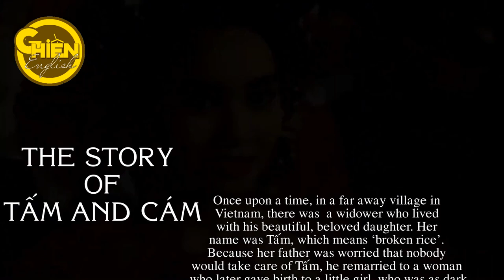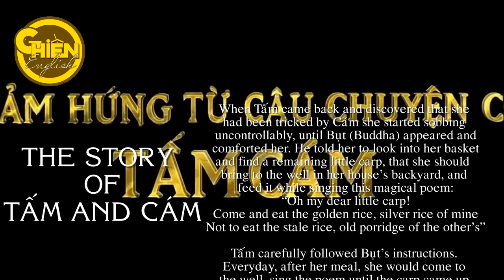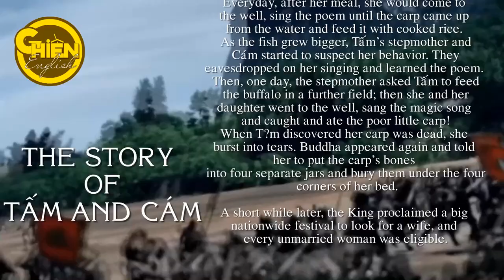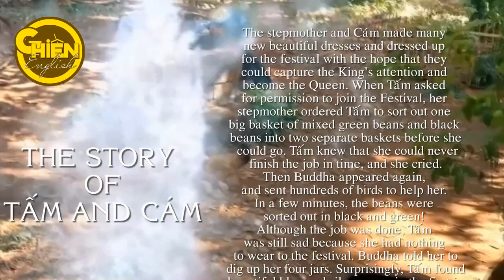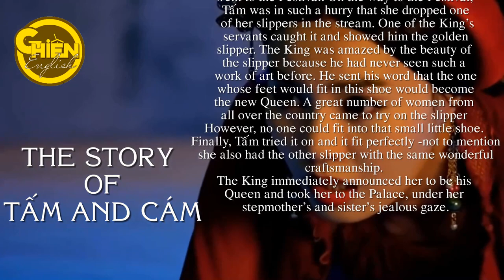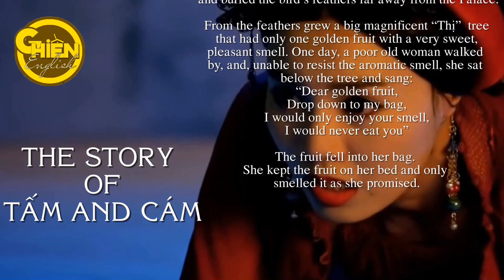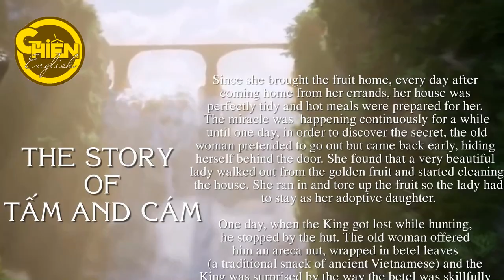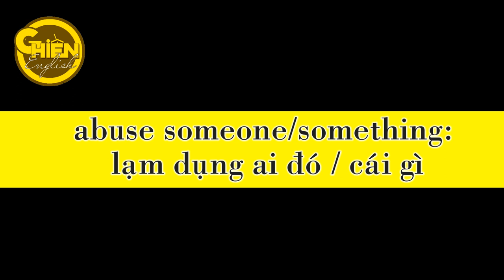|GHIỀN ENGLISH| - THE STORY OF TẤM AND CÁM - CỔ TÍCH TIẾNG ANH - VIETNAMESE FAIRY TALE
The Story of Tấm and Cám
Once upon a time, in a far away village in Vietnam, there was  a widower who lived with his beautiful, beloved daughter. Her name was Tấm, which means ‘broken rice’. Because her father was worried that nobody would take care of Tấm, he remarried to a woman who later gave birth to a little girl, who was as dark as rice bran, that they named Cám (rice bran). The stepmother was so jealous of Tấm’s beauty that, after her father passed away, she started to abuse her and forced her to do all of the housework.

One day, the mother sent Tấm and Cám to go fishing, and promised a reward the one who caught most fish with a new “áo yếm” (a traditional Vietnamese bodice worn underneath a blouse or an overcoat). While Tấm was working hard to catch a basket full of fish, Cám only wanted to play around, and spend her time picking up wild flowers. When they were about to go home, Cám told Tấm to wash the mud out of her hair so the mother would not scold her. Tấm innocently followed her stepsister’s advice and went to the pond to wash her hair. After Tấm had gone, Cám poured all the fish from Tấm’s basket into hers and ran home.
When Tấm came back and discovered that she had been tricked by Cám, she started sobbing uncontrollably, until Bụt (Buddha) appeared and comforted her. He told her to look into her basket and find a remaining little carp, that she should  bring to the well in her house’s backyard, and feed it while singing this magical poem:

“Oh my dear little carp!

Come and eat the golden rice, silver rice of mine

Not to eat the stale rice, old porridge of the other’s”

Tấm carefully followed Bụt’s instructions. Everyday, after her meal, she would come to the well, sing the poem until the carp came up from the water and feed it with cooked rice. As the fish grew bigger, Tấm’s stepmother and Cám started to suspect her behavior. They eavesdropped on her singing and learned the poem. Then, one day, the stepmother asked Tấm to feed the buffalo in a further field; then she and her daughter went to the well, sang the magic song and caught and ate the poor little carp!
When Tấm discovered her carp was dead, she burst into tears. Buddha appeared again and told her to put the carp’s bones into four separate jars and bury them under the four corners of her bed...

A short while later, the King proclaimed a big nationwide festival to look for a wife, and every unmarried woman was eligible. The stepmother and Cám made many new beautiful dresses and dressed up for the festival with the hope that they could capture the King’s attention and become the Queen. When Tấm asked for permission to join the Festival, her stepmother ordered Tấm to sort out one big basket of mixed green beans and black beans into two separate baskets before she could go. Tấm knew that she could never finish the job in time, and she cried. Then Buddha appeared again, and sent hundreds of birds to help her. In a few minutes, the beans were sorted out in black and green! Although the job was done, Tấm was still sad because she had nothing to wear to the festival. Buddha told her to dig up her four jars. Surprisingly, Tấm found a beautiful blue and silver gown in the first jar, and a pair of golden embroidered slippers, a saddle and a horse in the others! She showed her gratefulness to Buddha and went to the Festival. On the way to the Festival, Tấm was in such a hurry that she dropped one of her slippers in the stream. One of the King’s servants caught it and showed him the golden slipper. The King was amazed by the beauty of the slipper because he had never seen such a work of art before. He sent his word that the one whose feet would fit in this shoe would become the new Queen. A great number of women from all over the country came to try on the slipper However, no one could fit into that small little shoe. Finally, Tấm tried it on and it fit perfectly -not to mention she also had the other slipper with the same wonderful craftsmanship. The King immediately announced her to be his Queen and took her to the Palace, under her stepmother’s and sister’s jealous gaze.